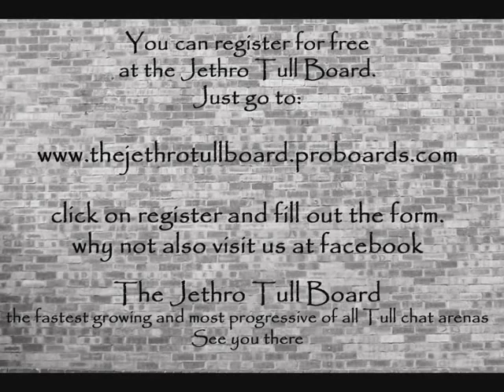Steel Monkey - The Crest Demos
Steel monkey. enjoy